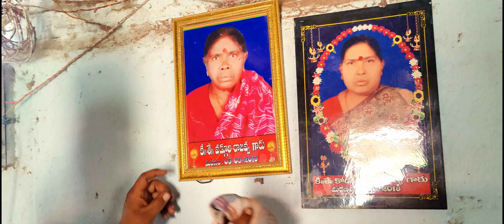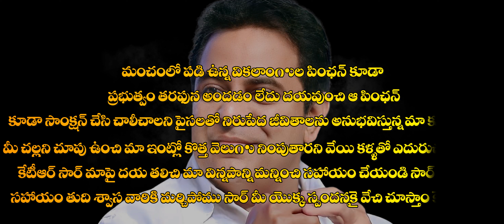ఈ నిరుపేద కుటంబానికి డబుల్ బెడ్రూం ఇల్లు ఆర్థిక సహాయం వికలాంగుల ఫింక్షన్ కొరకు ప్రభుత్వం సహకరించాలని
దాతలు ఎవరైనా మీకు తోచినంత సహాయం చేసి ఈ కుటుంబాన్ని ఆదుకోండి ప్రభుత్వ దృష్టికి తీసుకురండి

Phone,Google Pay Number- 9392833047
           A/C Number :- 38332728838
                   IFSC :- SBIN0012903